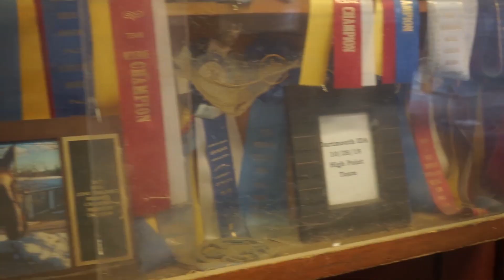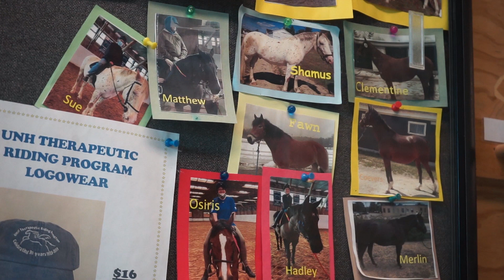Equine Studies at UNH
The University of New Hampshire's Equine Program offers a B.S. or minor in Equine Industry and Management, Equine Assisted Activities & Therapies, and Equine Science. The program offers a range of classes based on skill from Beginner to Advanced, including some Dressage Only sections. Riding classes are not limited to Equine majors and can be taken by any student. The Equine Program also has 2 Equestrian Teams: the Intercollegiate Horse Show Association (IHSA) and the Intercollegiate Dressage Association (IDA).

Produced by Hayley Barnhard '22 UNH Communications and Public Affairs